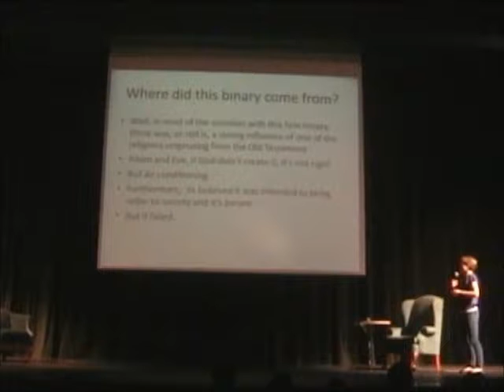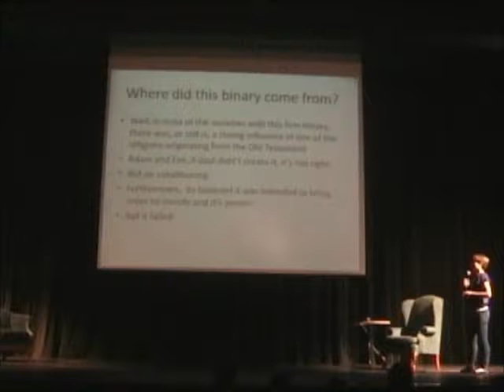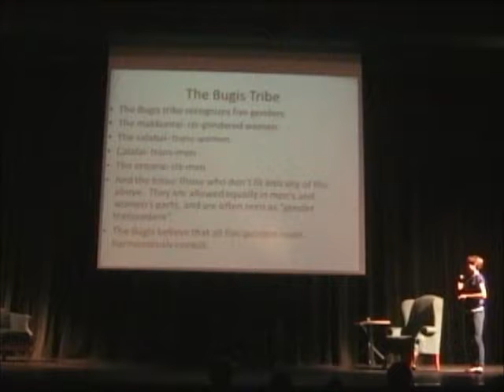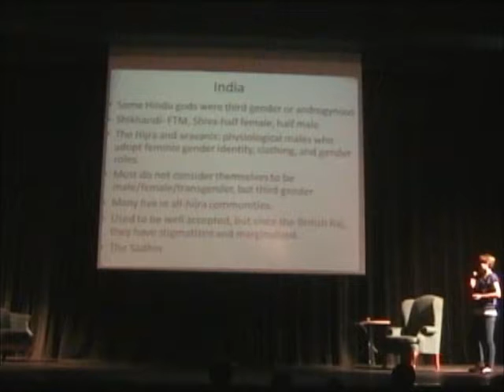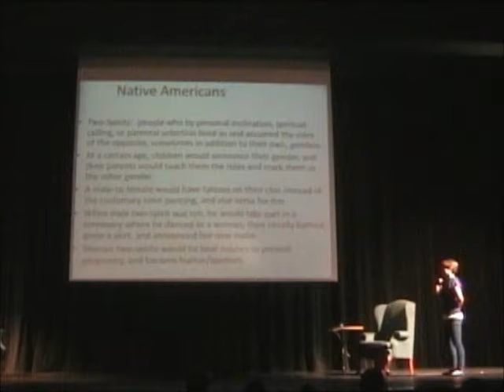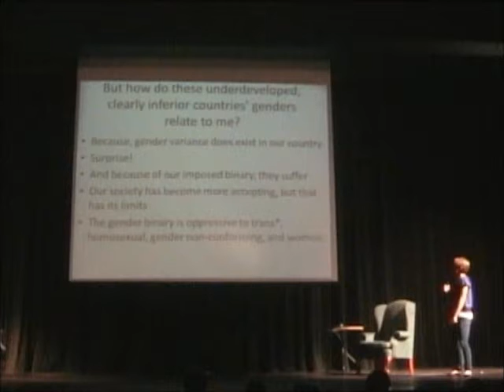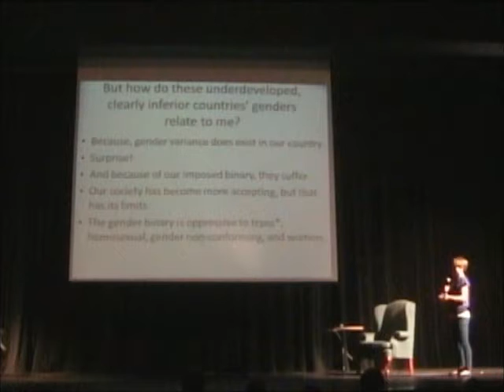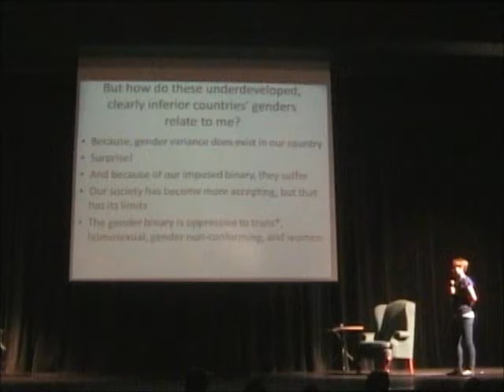Beyond Our Binary: Haley McFadden at TedxYouth@Carroll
Haley McFadden's talk, Beyond Our Binary, explains how our current gender binary came to be and the problems surrounding it. Haley believes that being labeled as male or female can be damaging. She looks at other cultures in order to prove her point.